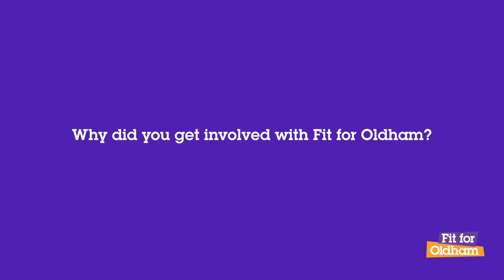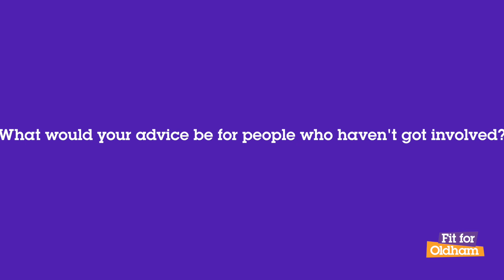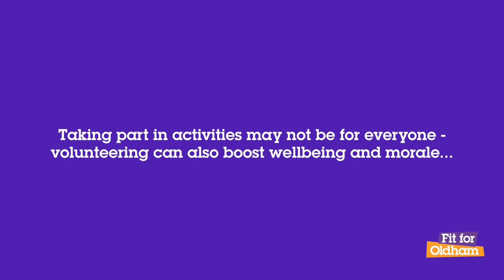Fit for Oldham Classes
We asked our staff what they thought of the activities they could access in work.